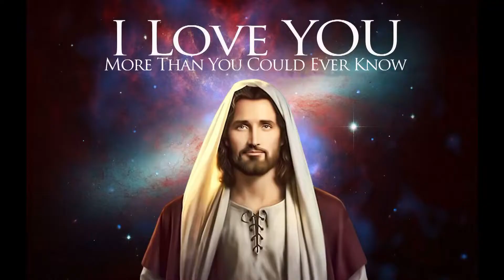கருவில் தாயும் சுமக்கும் முன்பே | மரியான் | சேவியர் | மார்க் ஆண்டணி |ஆனந்த கீதன்| New christian song